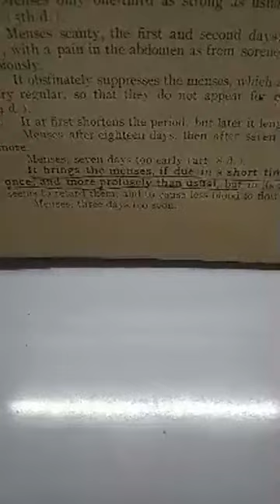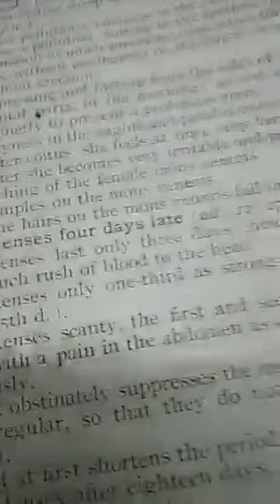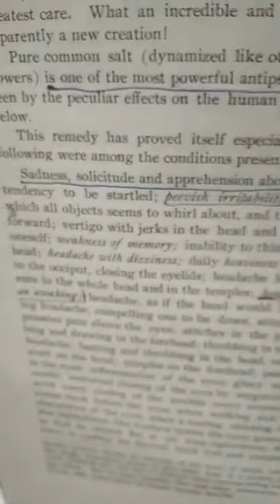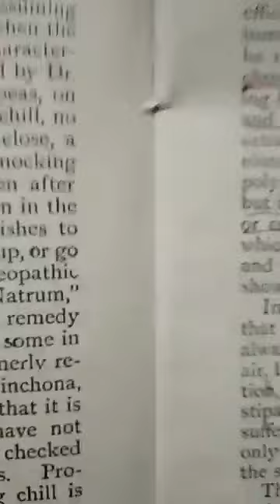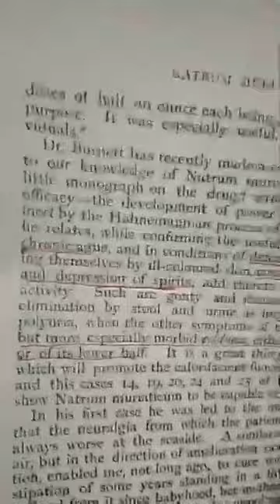Online homeopathy class(Natrun mur par 02), Dr Rabin Barman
Online homeopathy class
Dr rabin barman!